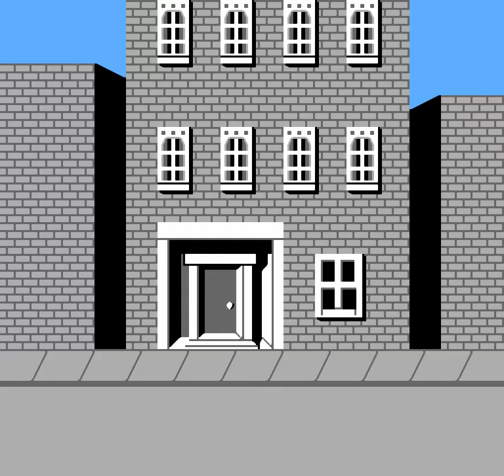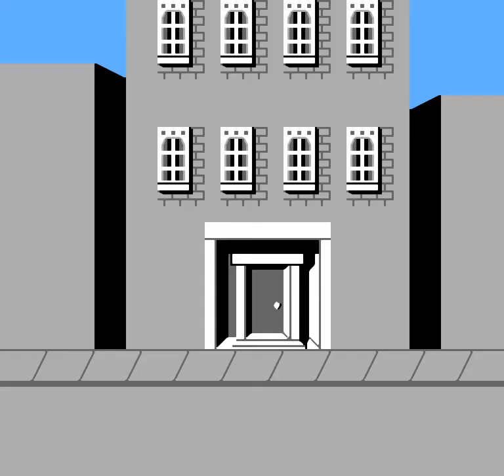1 Ghostbusters 4 Of 4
Ghostbusters (Nes)